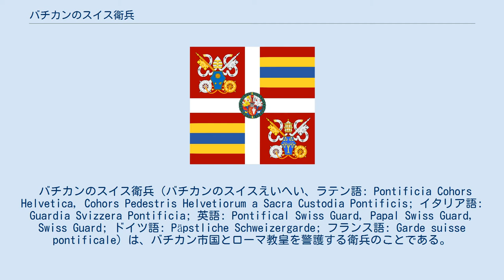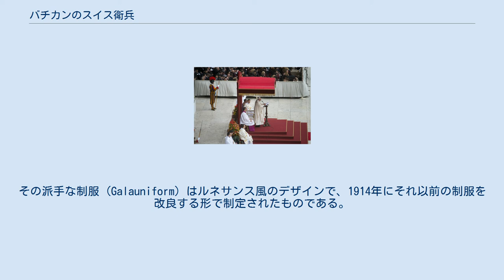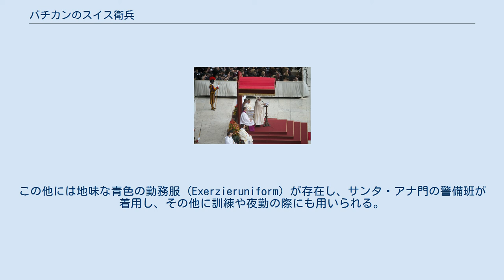バチカンのスイス衛兵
ヨハネ・パウロ2世とヨハネ23世の列聖式での教皇フランシスコとスイス衛兵。
 バチカンのスイス衛兵（バチカンのスイスえいへい、ラテン語: Pontificia Cohors Helvetica, Cohors Pedestris Helvetiorum a Sacra Custodia Pontificis; イタリア語: Guardia Svizzera Pontificia; 英語: Pontifical Swiss Guard, Papal Swiss Guard, Swiss Guard; ドイツ語: Päpstliche Schweizergarde; フランス語: Garde suisse pontificale）は、バチカン市国とローマ教皇を警護する衛兵のことである。
スイス傭兵を使用したことから「スイス衛兵」「スイス傭兵」などと言われる。
現在のスイスは、傭兵を禁止しているが、儀礼的要素が強いことなどから例外として維持されている。
21世紀現在では数少ない傭兵隊であり、現存する国軍では創設時期が最古の軍である。
 1505年6月に教皇ユリウス2世は、それまで教皇領では兵士は臨時に傭兵を使用してきたものを改め、常備軍を創設することを決定した。
当時、ヨーロッパの傭兵の中では無類の強さで知られていたスイス傭兵が採用された。
当時の儀典長ヨハン・ブルハルトの日記によると、ユリウス2世が200人の傭兵を希望し、装備を含む費用をすべて教皇が負担したために創設費用はかなり掛かったという。
結局1506年1月22日にカスパール・フォン・ジレネンを歩兵隊長とする150人のスイス傭兵がポポロ門から入り、造営中のサンピエトロ大聖堂でユリウス2世に出迎えられたという。
 1527年5月6日のローマ略奪の際には189人のスイス衛兵のうち147人が戦死している。
また1571年にヴェネツィア共和国が支配していたキプロス島をオスマン帝国が征服しようとした「ファマグスタの戦い」にスイス傭兵は「教皇の軍隊」として派遣されたほかレパントの海戦にも派遣されている。
 フランス革命戦争でフランス軍がイタリアに侵攻し、ピウス6世がローマから追放されたときにスイス傭兵は解散させられている。
 1860年のイタリア統一以降、教皇領が解体、消滅するとスイス傭兵を雇用する財源がなくなったためにスイス傭兵はレオ13世に対して反乱を起こした。
その後ピウス10世（在位：1903年8月4日 - 1914年8月20日）のころにはスイス傭兵のイタリア軍と統廃合が検討されたが、教皇庁との関係を重視したスイス政府の運動によってスイス傭兵は維持されることになった。
 ピウス10世以降のスイス傭兵が現在の「バチカンのスイス衛兵」の基礎となっている。
当時の隊長ジュール・ルポンによって青、赤、オレンジ、黄色の縞の16世紀ルネサンス時代の制服が復活。
盛装においてはこれに襞襟をつけ、モリオンと呼ばれる半月型の板金の二枚合わせにし前後にとがったつばがあるようたたきだし、羽根飾りをつけた兜を着用するようにした。
また入隊式などでは上半身にプレートアーマーの鎧を着用するようにした。
スイス傭兵の特色である長い斧槍を儀仗の際の武器に採用した。
さらにイタリアとは一線を画するためにドイツ系スイス人に限定し採用。
隊の使用言語をドイツ語にした。
 1970年代にパウロ6世が騎馬衛兵、宮殿衛兵を廃止したために、衛兵としての任務に限定された。
装飾的な制服と武器はサーベルと斧槍のみであるなど儀仗兵としての性格が強くなったが、1982年のヨハネ・パウロ2世狙撃事件以降、催涙スプレー、小型拳銃の携行が導入されるなど実際的な教皇の身辺警護に対応できるように改められた。
これら近代的な装備や訓練の実態は国家機密になっている。
 21世紀現在、スイスではスイス衛兵はスイスの雇用を担うものとして考えられている。
月収は1500スイスフラン（約11万円）程度と薄給であるが、免税、国民健康保険料支払い免除などの特権や住宅費と食費の保証などがある。
そのほか在任中に外国やITを学べるために外国での職業訓練という性格がある。
景気の上下とともに志願者の変動があるものの一定の需要がある働き口である。
 パウロ6世記念ホールでの入隊式で宣誓をするスイス衛兵。
左手で隊旗を握り、右手で親指、人差し指、中指の三本の指を立てるジェスチャー（シュヴーアハンド）をとる。
3本の指は「三位一体」...